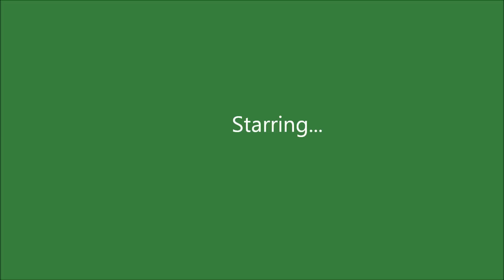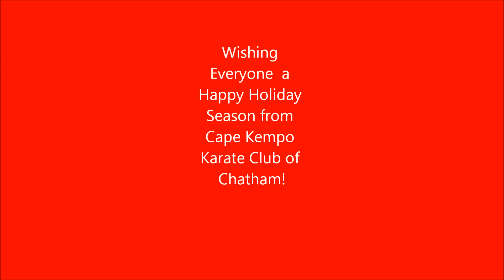demo 2 fair